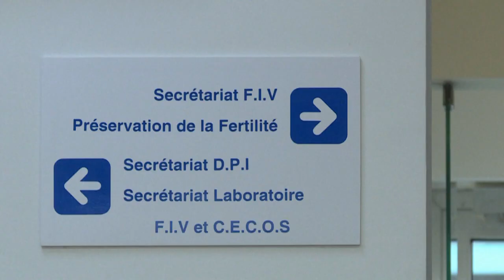Οι αποτυχημένες εγκυμοσύνες και τι τις προκαλεί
Νέα μελέτη δημοσιεύθηκε στο περιοδικό Lancet